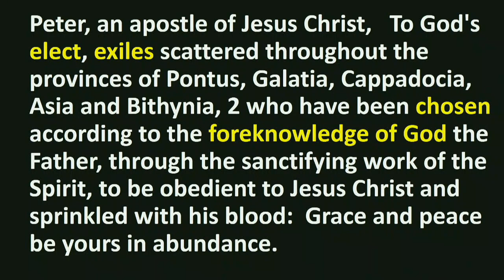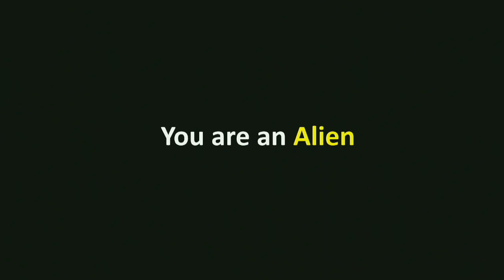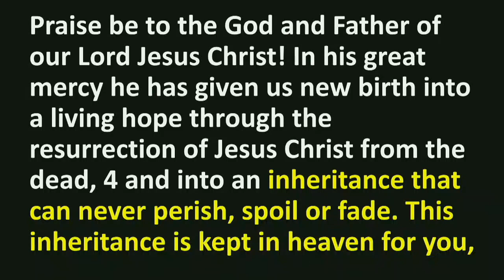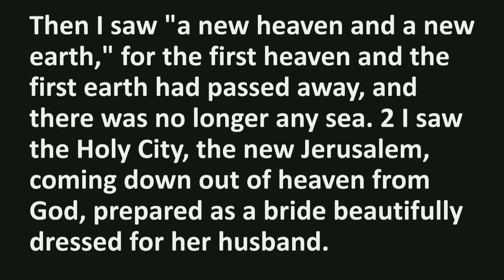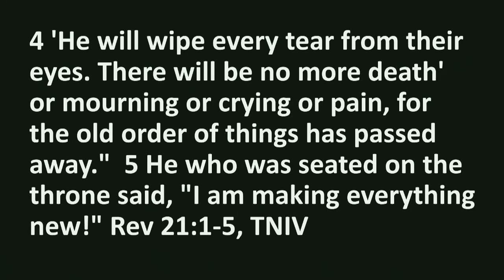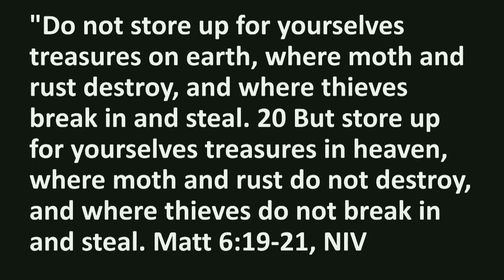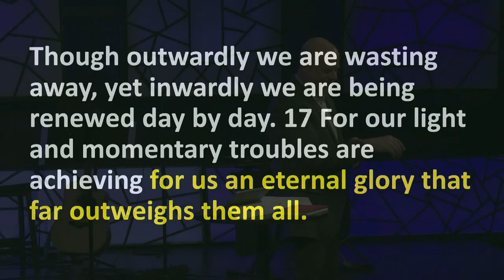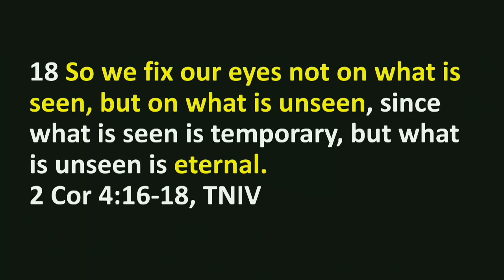Suffer Well // Living in the Light of Eternity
We will all go through difficult times, we will all go through various trials. Join pastor Jason Janich as we walk  through 1 Peter 1:3-5 and learn  how to suffer well. This week we talk about living in the light of eternity.